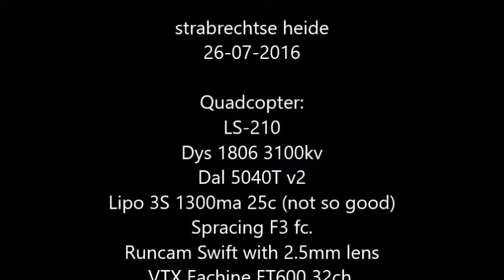Lisam ls-210 Dal 5040T test flight. (and crash in the end)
Strabrechtse heide

Maybe not the right music as I crash in the end. :)

Got the Dal 5040t v2's and I love them. Smooth and make not much noice.
THis is not my fastest quadcopter bnecause it has only 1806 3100kv motors and runs on the Nano-tech 3S 1300ma 25-50c so not the best lipo's for quadcopters. Even not for this setup.